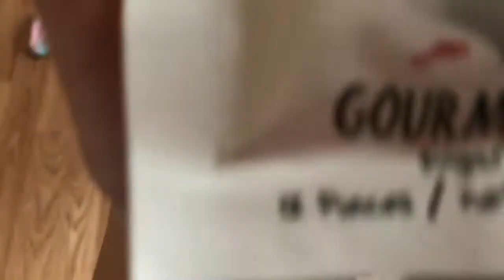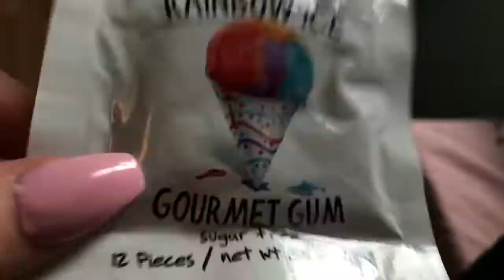got my nails redone! //day #169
got my nails redone!
if you were wondering what shape i got it's called: ballerina
snap😋: kghed14
musical.ly🎀: kinda._.khloe
my frequently asked questions-
what do you edit with? -imovie, videofxlive
what do you film with?- my iphone 7
do you collab with other youtubers?- yes
is your hair natural?- completely